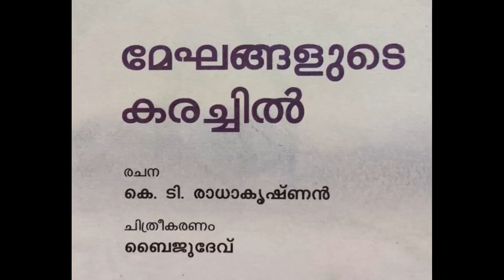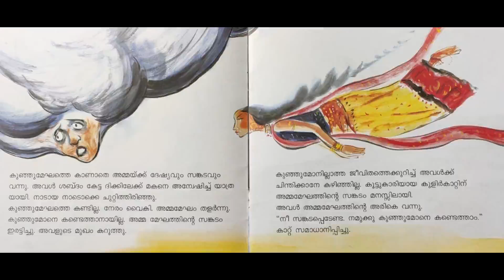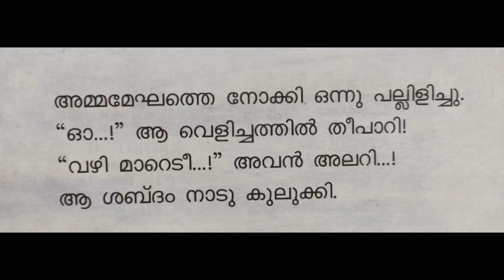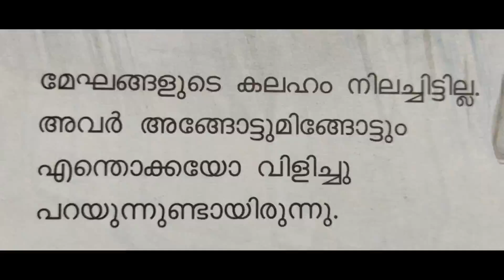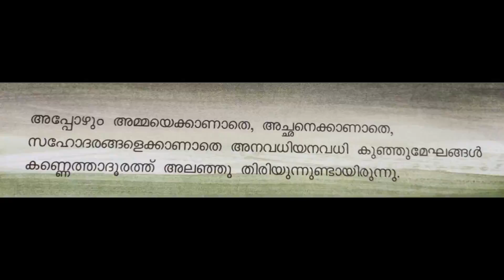BE with a BOOK (7) Narration: ANAGHA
മേഘങ്ങള‍ുടെ കരച്ചിൽ